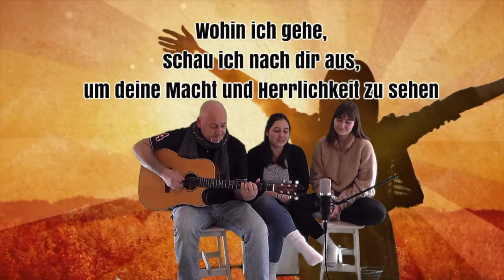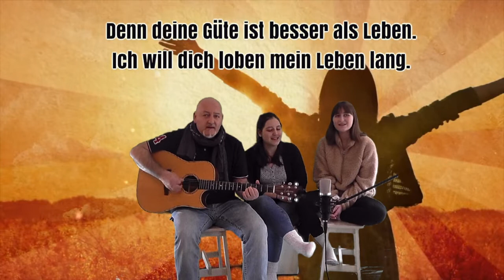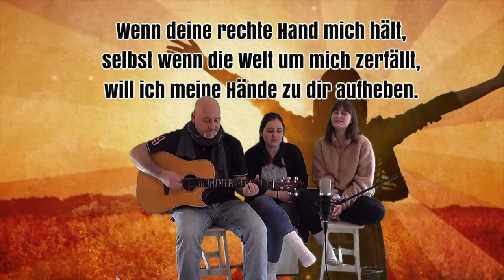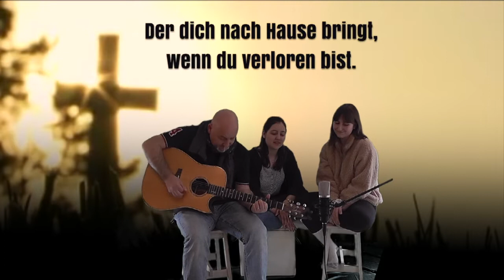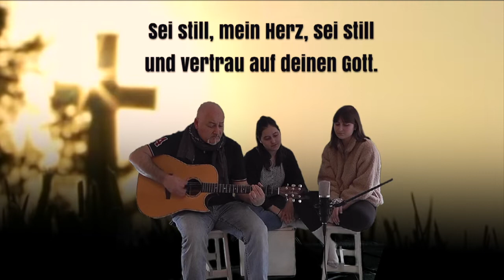EFG Gottesdienst 05.04.2020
Ein Online-Gottesdienst der Evangelisch freikirchlichen Gemeinde Weinheim am 05. April 2020.
Auch diesmal haben sich wieder einige Gemeindemitglieder aus unseren Reihen beteiligt, dass wir "gemeinsam" diesen Gottesdienst feiern können.
Dafür allen ganz herzlichen Dank!

Das Trompetenstück hat leider nicht mehr den Weg auf den Server gefunden...!